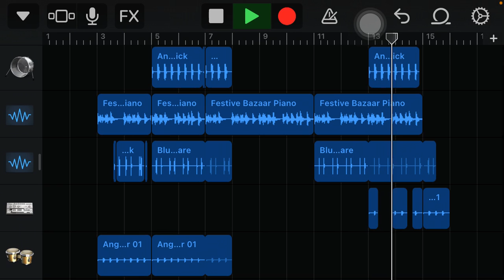Flute garage band music 🎶